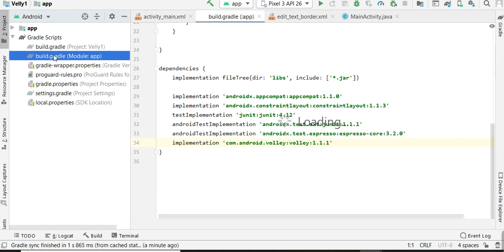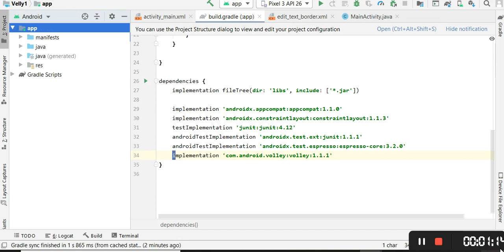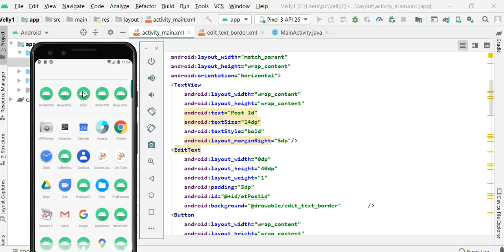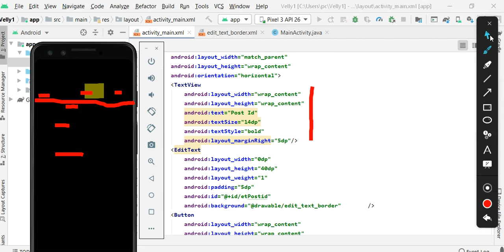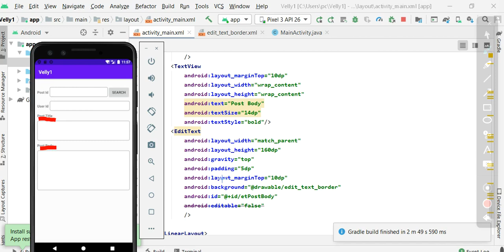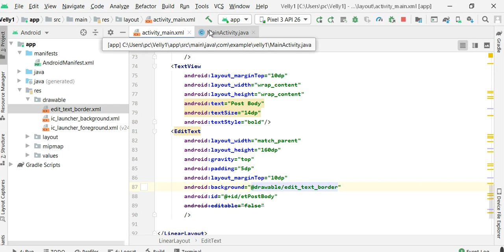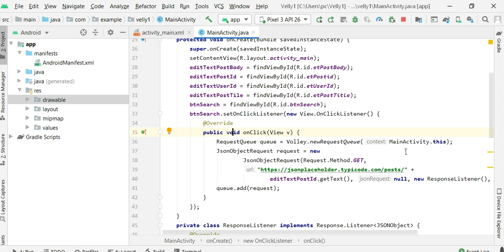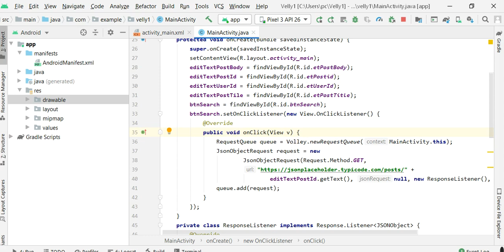MPL Wk 16 Lab Video 3 MCS3